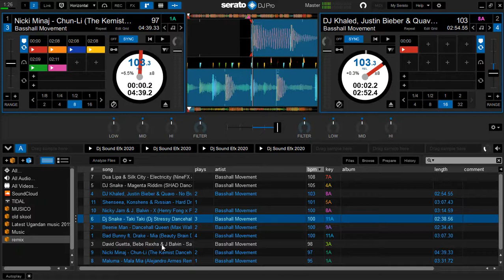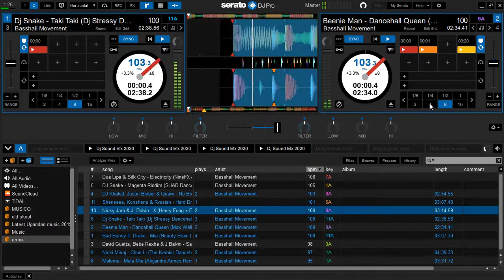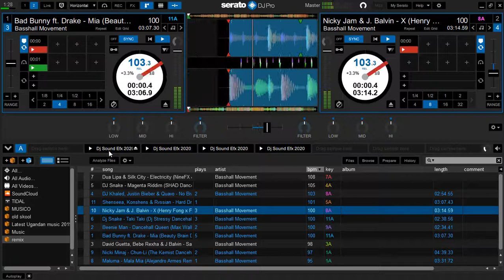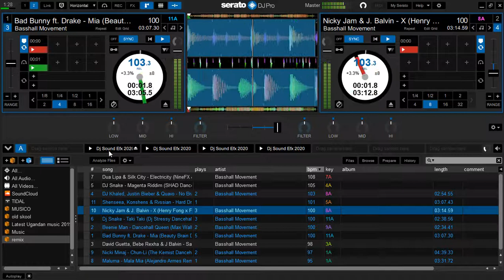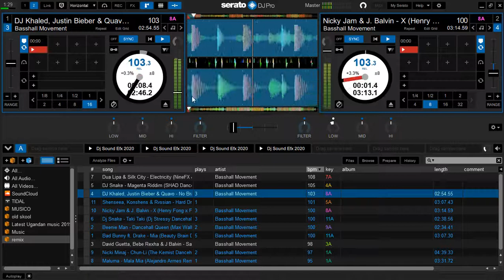Serato Play 4 Decks Free Time Mix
Please feel free to post them in the comment section below.👇